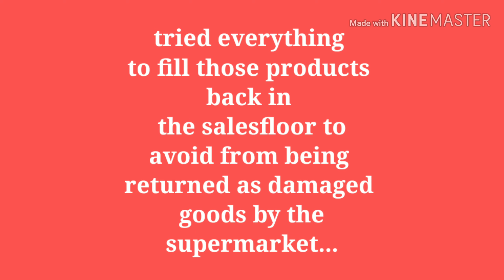Tuloy ang Trabaho Kahit COVID-19/ Filipino Merchandiser sa Montreal QC Canada